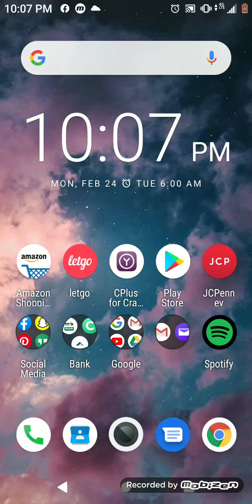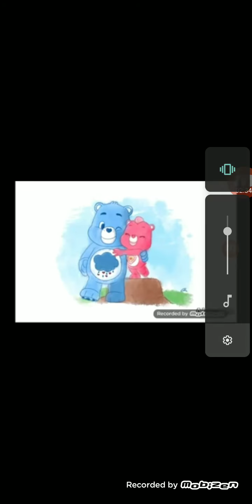All the old videos and photos on Hangouts pt 2